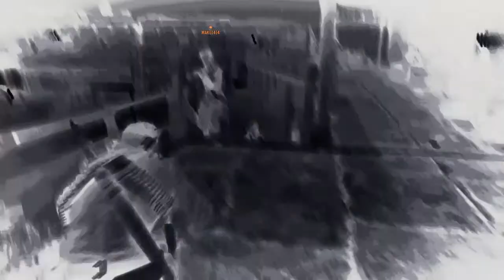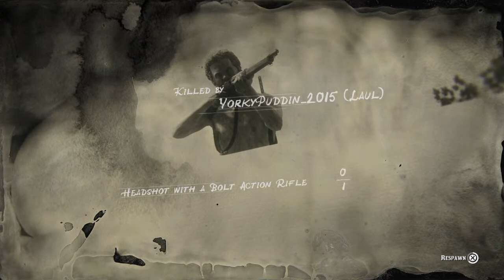Rank 242 RDR2 Online Free Roam & PVP!! * 5 Subs off 90! Road to 100 subscribers!!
I appreciate all the help that I can get!!

My PSN is: ACORIGEN123